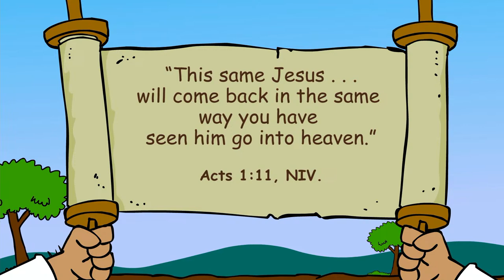His Blood!!! || Eld. Paul Bernard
New Life Seventh-Day Adventist Church